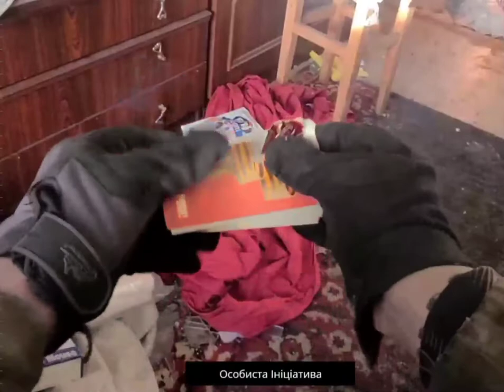Будні бійців "Азову"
Будні бійців "Азову", які боронять Маріуполь! За будь-яких складних обставин герої зберігають спокій, посмішку та впевненість у своїх силах.

А щоб не попадатись на русняві фейки, бути в курсі всіх новин без цензури та бачити відео з найгарячіших точок — слідкуй за каналом "Особиста Ініціатива"